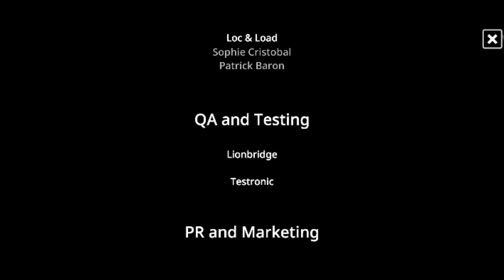They Almost Escaped With The Truck ! [ ENDING ] | My Friend Pedro: Ripe for Reve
My Friend Pedro is very fun game ! been a while since i finished a game till the end, hope you guys enjoyed it !

My Friend Pedro is back in a brand new adventure of blood, bullets and bananas!

They kidnapped his wife and kids and left him for dead. But it's going to take more than that to split this banana's family. Help your friend Pedro serve some ice cold revenge, with a sprinkle of bullets on top!

My Friend Pedro is back in a brand new mobile adventure of blood, bullets and bananas! Flip and fire your way through 37 action packed levels on foot, on a motorcycle and even on a skateboard. Plan your high caliber choreography for the best scores and, if your skin is tough enough, test your skills in Blood Rush mode.

This banana is Ripe for Revenge. Are you?